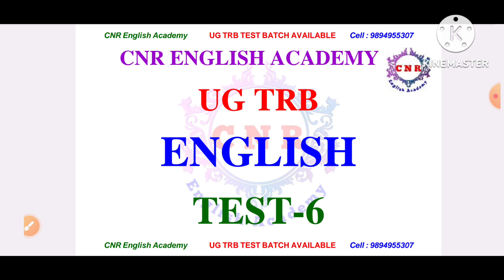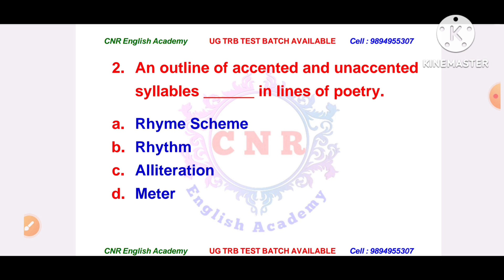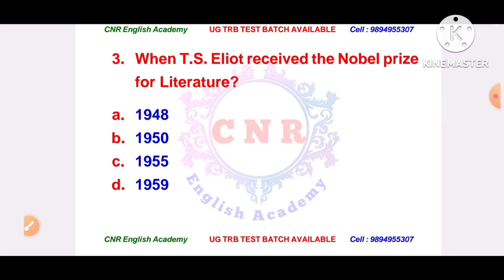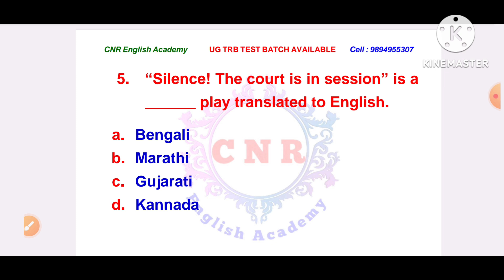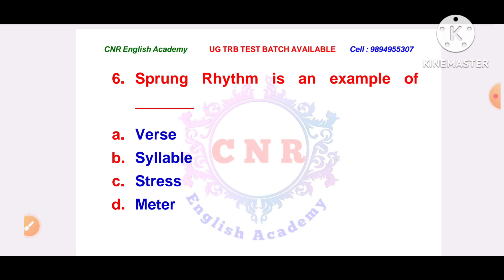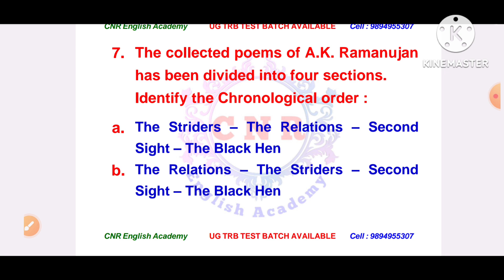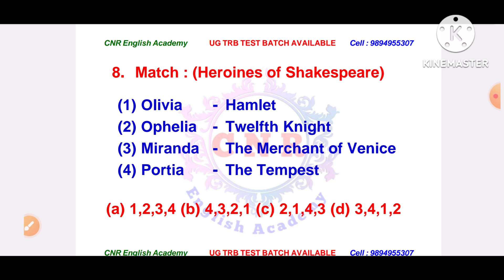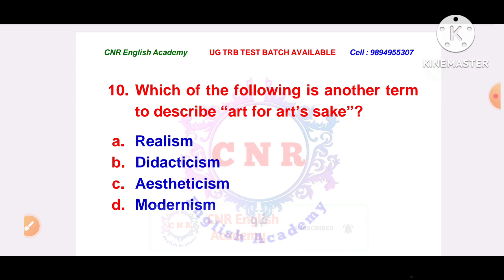UG TRB | English | Important Questions with Details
UG TRB | English | Important Questions

FEATURES:
Total TEST : 40
Duration : 10 Months
Total Questions : 4000
Major : 3500 (All Units)
Educational Psychology : 500 (All Units)
Test on Every Sunday
Each Test : 100 Questions
FREE Previous Years Question Papers (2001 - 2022)
Total  Q/A  : 1800 (Free)

FEES: Rs.2999/-
Pay through Google pay or Phone Pay
to this Number : 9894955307 and send the
paid Screenshot to our WhatsApp Number.

PG TRB English MCQs in PDF Format Available
Totally (63 PDFs) 3000 + MCQs
Rs. 1800/-

UG TRB TEST BATCH   SYLLABUS [ 1 - 10 UNITS] (20 Tests)
Totally 3000 Test Questions
Rs. 2500/-

STD 6 to 12  (20 Tests)
Rs. 1499/-

Rs. 150/-

Rs. 150/-

Rs. 250/-

Rs. 250/-

English STD 9th & 10th Text Glossary Full Book Back Exercise. Author's Info, Poem (Figure of Speech) Supplementary + Synonyms
Rs. 350/-

Rs. 300/-

Rs. 400/-

Rs. 150/-

Rs. 100/-

1000 MCQS (Any 20 Parts) Rs.300/-
500 MCQS (Any 10 Parts) Rs.150/-
250 MCQS (Part - 21 to 25) 10th UNIT Fully Rs.100/-
250 MCQS (Part – 26 to 30) 9th UNIT Fully  Rs.100/-
200 MCQS (Part – 31) 8th UNIT Fully Rs.100/-
100 MCQS (Part 32 and Part 33) Full Units Rs. 100/-

PG TRB
UG TRB
Appointment Exam